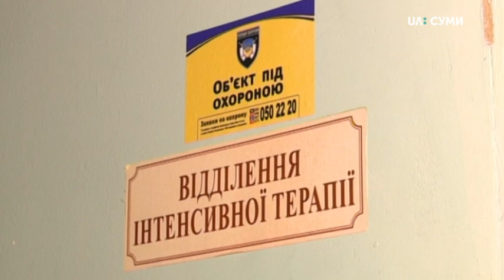На Сумщині у разі появи короновірусу людей лікуватимуть у трьох закладах